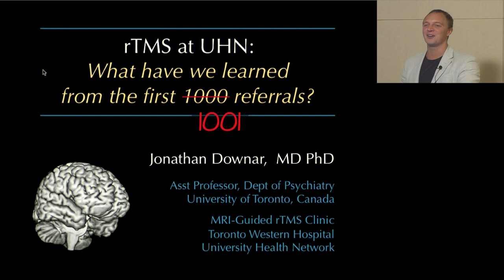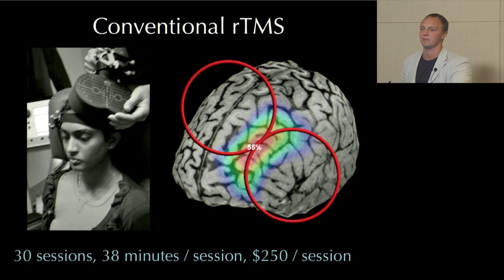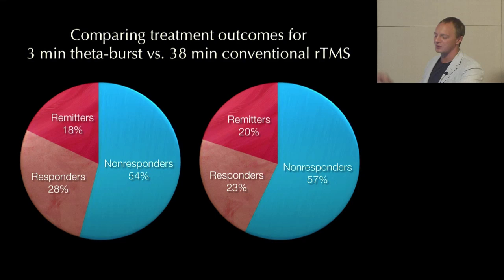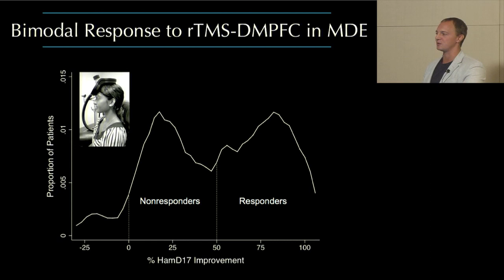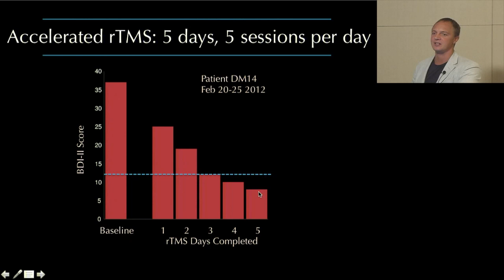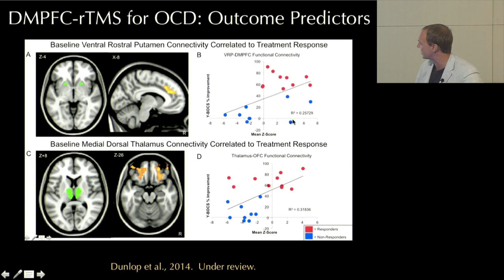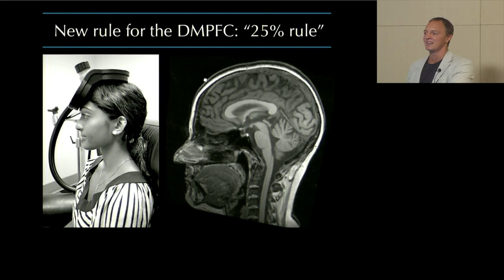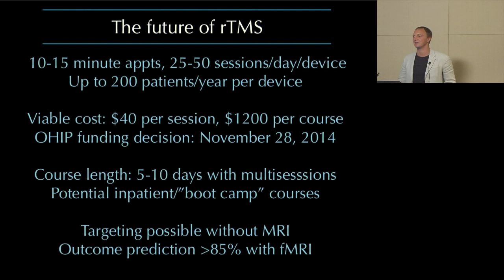rTMS: An Update on Recent Progress in Toronto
Dr. Jonathan Downar presents an update on recent progress in using rTMS to treat depression, bipolar disorder, OCD, and eating disorders at the Toronto Western Hospital site of UHN.  New techniques allow significantly faster, less costly, and more effective treatment for a much larger volume of patients.  Recent brain-imaging research also sheds light on the mechanisms by which rTMS treats psychiatric illness, and may lead to an MRI-based test for predicting treatment outcome in individual patients.